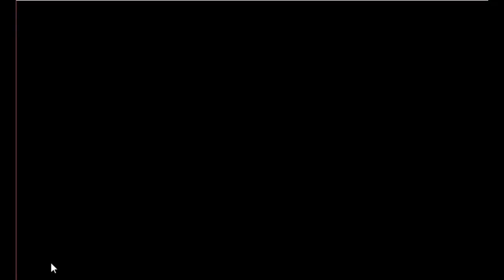Stylish Fox Escape Game Walkthrough - Avm Games.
Description : Stylish Fox Escape is the latest point and click escape game created by aVmGames.com. There was a palace in a beautiful forest. There was a stylish fox in that palace. The stylish fox is so stylish. One day the stylish fox stuck in a room there. It is your duty to save the stylish fox that is there. It will help you find all the spots that are hidden there to save that stylish fox from there.  Good luck and have fun!